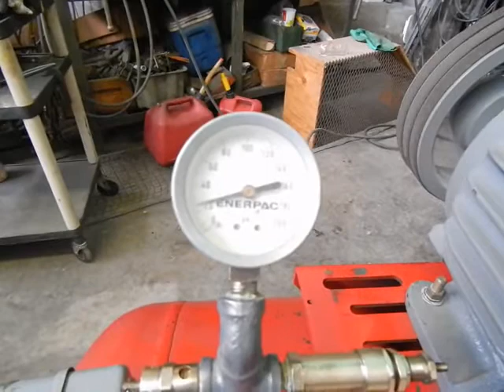Ingersoll Rand Model 15E Air Compressor (49202)